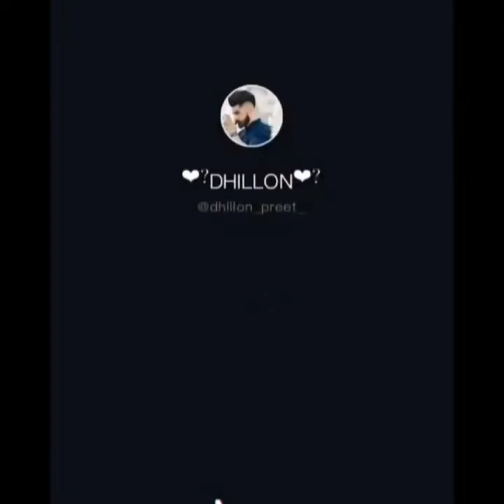official Dhillon preet with Mahabir Dhillon/Latest Punjabi Full cumedy TikTok Videos!